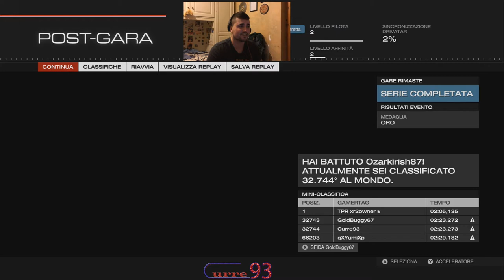FORZA MOTORSPORT 5 XBOX ONE "devo ancora imparare" Curre93 ITA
Bella ragazzi e benvenuti su forza motorsport 5, anche questo titolo di next gen mi ha lasciato di stucco, è veramente bello ma anche altrettanto difficile, spero che entro natale io riesca migliorare parecchio da questo punto di vista xD BUONA VISIONE